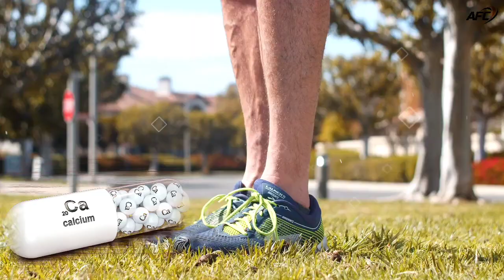ये मछली 250 साल तक जीवित रहती है/country of lakes/top 5 intresting fact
your queries
झीलों का देश किसे कहते हैं
झीलों की नगरी
धनिया के फायदे
हड्डी को मजबूत बनाए

I am not a owner of any content which I used in my video all resources like picture or video from google or any other halpful site which halp is to explain our video nicely or deeply so I  credit to my all work to google or other sites. If I used only others content then I will definately credit to him thanks I hope all owner understand to me if I used some content in my video